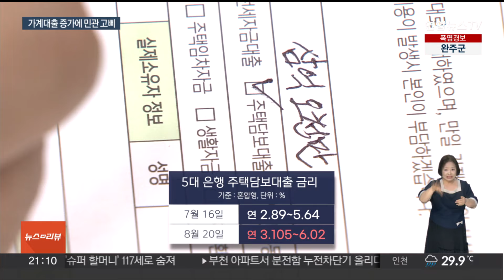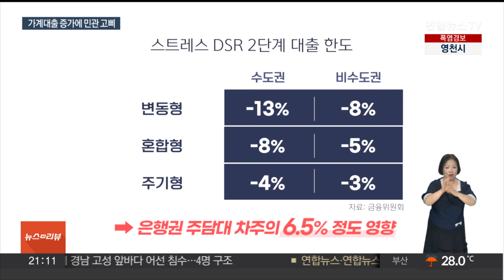가계대출 증가에 수도권 '주택담보대출 한도' 줄인다 / 연합뉴스TV (YonhapnewsTV)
가계대출 증가에 수도권 '주택담보대출 한도' 줄인다
[뉴스리뷰]

[앵커]

금융당국의 대출 관리 압박에 은행들이 금리 인상을 멈추지 않고 있죠.

반면 예금금리는 오히려 하락해 예대마진 격차를 키우고 있는데요.

9월 예정된 금융당국의 추가적 규제가 가계대출 증가세를 잡는 묘수가 될지 주목됩니다.

김수빈 기자의 보도입니다.

[기자]

가계대출 수요를 억누르기 위한 은행들의 대출금리 인상.

최근 한 달 동안 총 20차례나 주택담보대출 금리를 인상했습니다.

5대 은행의 혼합형 주담대 금리 상, 하단은 1달 전에 비해 약 0.4%, 0.2%포인트 높아졌습니다.

주택 거래 계약 시차를 고려하면, 2~3개월 뒤에 대출 증가세에 영향을 미칠 수 있습니다.

반면, 주요 은행의 예금금리는 2년 만에 최저 수준까지 떨어졌습니다.

이렇게 되면 대출금리에서 예금금리를 뺀 예대마진이 커지는데, 은행들의 수익성이 본의 아니게 커지는 셈입니다.

[은행권 관계자] "가계대출 금리를 일부 올린다고 해서 예금금리를 올리기에는 시장금리가 계속 떨어지잖아요. 예금금리를 급격하게 올리거나 하기에는 부담스러운 부분들도…."

금융당국은 대출 관리 압박을 지속하고 있습니다.

[김병환 / 금융위원장] "가계부채가 올해 상반기부터 늘어나고 있는 데 대해 경각심을 가지고 선제적으로 관리할 필요가 있습니다."

은행들은 오는 9월부터 스트레스 총부채원리금상환비율 DSR 2단계를 시행합니다.

우선 매수 심리가 꺾이지 않는 수도권 지역에는 스트레스 금리를 추가로 더 얹기로 했습니다.

스트레스 금리가 붙으면 대출 한도가 줄어드는데, 빌리는 금리 형태 등에 따라 줄어드는 한도가 달라질 전망입니다.

8월 들어 보름 만에 4조 원 넘게 불어난 가계대출 잔액.

금융당국은 필요시 주담대 위험가중치 상향 등 추가적인 카드도 꺼낼 수 있단 가능성을 시사했습니다.

[영상취재 기자 신용희]